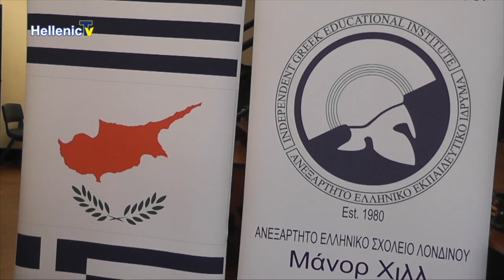Ομογένεια Eδώ Λονδίνο 05.10.18part3 Αγιασμός Ελληνικού Παροικιακού Ανεξάρτητού Σχολείου Manor Hill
Tον Αγιασμό του Ελληνικού Παροικιακού Ανεξάρτητού Σχολείου του Manor Hill  που πραγματοποιηθηκε στον κατάμεστο χώρο του σχολειου από μαθητές, δασκάλους και γονείς στις 15 Σεπτεμβρίου. Τον Αγιασμό τέλεσε ο αγαπητός φίλος και συνεργάτης του σταθμού μας πατέρας Ιωσήφ Παλιούρας. Πριν την τελετή του Αγιασμού, ο διευθυντής του σχολείου κύριος Μιχάλης Έλληνας, καλωσόρισε όλους τους παρευρισκόμενους, γονείς, παιδιά και δασκάλους. Αμέσως μετά έδωσε τον λόγο στον πατέρα Ιωσήφ και τον ιεροψάλτη Κώστα Πιπερίδη όπου τέλεσαν τον αγιασμό. Αμέσως μετά τον Αγιασμό, ο πατέρας Ιωσήφ κι αυτός με την σειρά του ευχήθηκε σε όλους Καλή Πρόοδο και καλή σχολική χρονιά. Ας παρακολουθήσουμε στο βίντεο που ακολουθεί όλα όσα σας περιγράψαμε.

Στη συνέχεια, όλοι οι μαθητές, οι δάσκαλοι και γονείς, πέρασαν με την σειρά τους μπροστά απ’ τον πατέρα Ιωσήφ Παλιούρα για να πάρουν την ευχή του αγιασμού. Ας παρακολουθήσουμε ένα απόσπασμα απ’ αυτή την διαδικασία.

Αμέσως μετά το τέλος της τελετής λάβαμε την ευκαιρία να πάρουμε 2 συνεντεύξεις. Πρώτος μίλησε στην κάμερα του Hellenic TV και στον πατέρα Ιωσήφ Παλιούρα, ο πρόεδρος του σχολείου, ο κύριος Αντώνης Χριστοδούλου ο οποίος αφού μας ευχαρίστησε για την παρουσία μας εκεί, αναφέρθηκε στην πολύ σημαντική δουλειά που γίνεται στο ελληνικό σχολείο του Manor Hill. Επίσης, συνέντευξη μας έδωσε και ο διευθυντής του σχολείου, κύριος Μιχάλης Έλληνας, ο οποίος μίλησε και αυτός για την ποιότητα που προσφέρει το σχολείο του σε όλους τους τομείς. Γι’ αυτό κάθε χρόνο ξεπερνά τον αριθμό των μαθητών που συμμετέχουν στο σχολείο.
Ολόκληρη την τελετή του αγιασμού, μπορείτε να την παρακολουθήσατε στην εκπομπή «Δράξασθε Παιδείας» στο κανάλι μας στο YouTube.